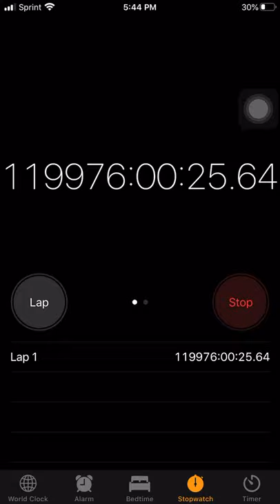Longest stop watch ever. NO CAP